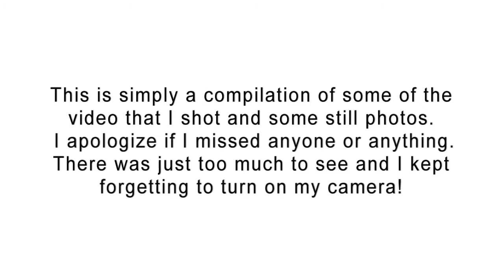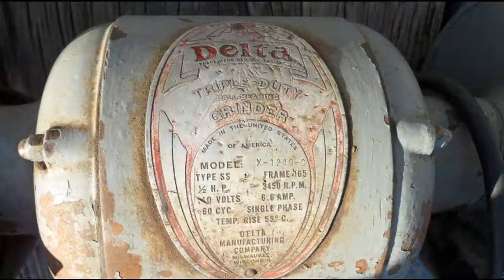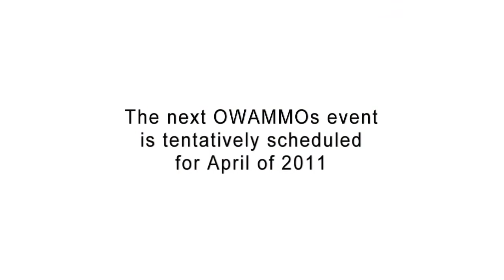8th OWAMMOs Event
This is a short video of the 8th OWAMMOs event held in Hollister, MO on October 22-23, 2010.

A great time was had by all!